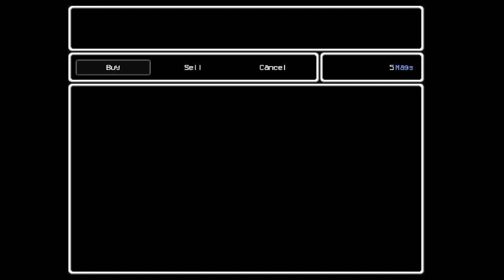Excitebiking the Mutant - LISA: The Painful - Part 6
Sengoku figures out how many fireballs it takes to get to the center of a joy mutant.